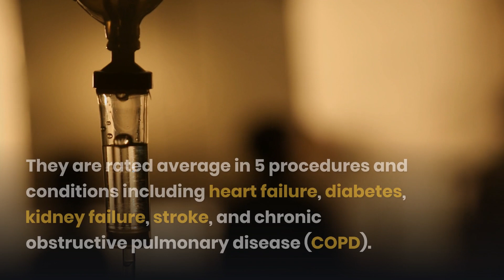What You Should Know About Community First Medical Center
Chicago Medical Malpractice Law Firm

Community First Medical Center Overview

Community First Medical Center is a non-profit hospital located on Chicago’s west side. With 296 beds, Community First features emergency care but specializes in spine and orthopedic treatment.

U.S. News & World Report Ranking for
Community First Medical Center

They are a general medical and surgical facility.

They are rated average in 5 procedures and conditions including heart failure, diabetes, kidney failure, stroke, and chronic obstructive pulmonary disease (COPD).

They are also rated below average in 6 procedures and conditions. They are not rated in 3 other procedures and conditions.

National Ranking: unranked
Illinois Ranking: unranked

Have you suffered from medical malpractice?